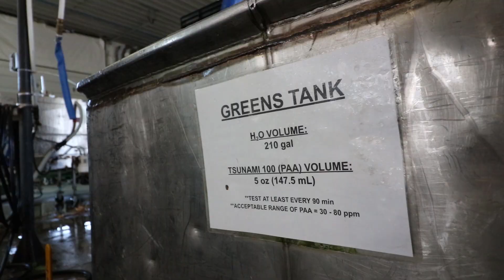UVM Extension Ag Engineering Trailer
A little bit about what the Ag Engineering team has done in the past year. Presenting at conferences, attending trade shows, visiting farms, and assembling greenhouses!